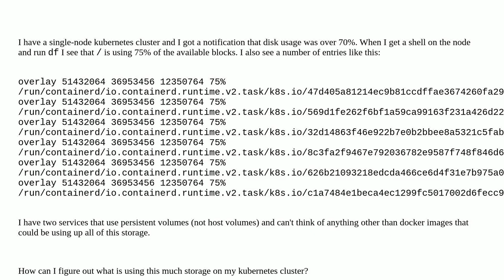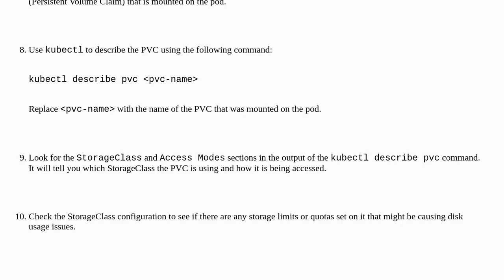How can I find out what is using my node's disk in kubernetes?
A special thanks goes out to the community

  kubernetes